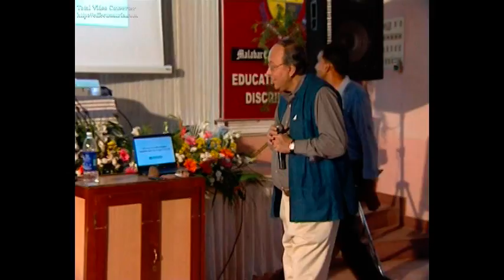OSDD 1. Chief Mentor osdd.Dr SAMIR K BRAHMACHARI. DG. CSIR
Open Source Drug Discovery- GARUDA Boot camp, Malabar Christian College, Calicut, Kerala